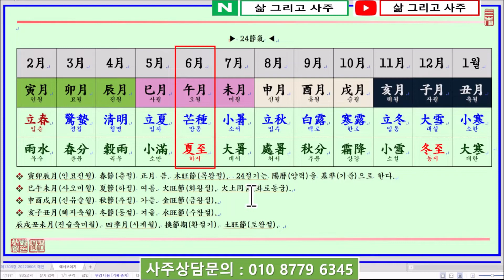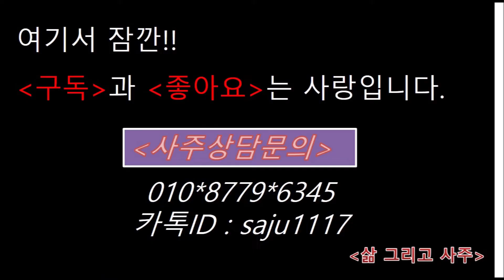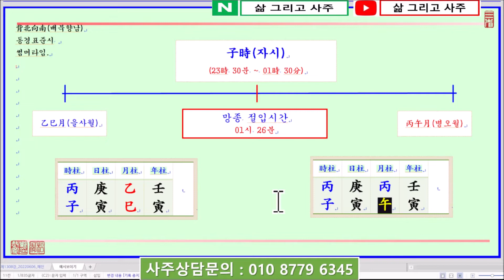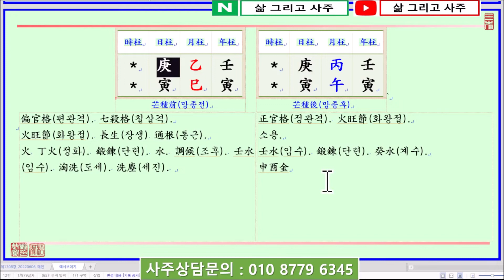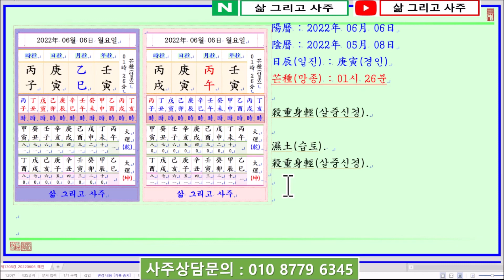[일진사주명리학/출산택일]_제1308강_2022년 06월 06일(임인년 병오월 경인일)_경금 오월생 경인일주